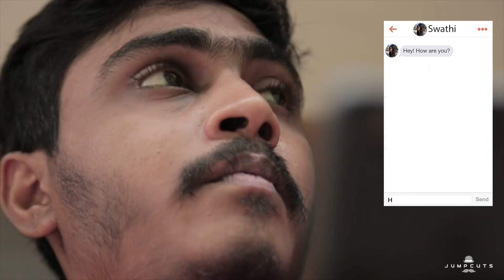Two friends, True friends? | tftf | Hari Baskar | Naresh | ft. Tinder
Jump Cuts is a Tamil Entertainment channel by Hari and Naresh. We love telling our stories that we have came across in our life, friends, neighbourhood and bring it to you in our own way through the jump cut editing ✂️.

Tinder is the world's best app to meet new people

J U M P C U T S